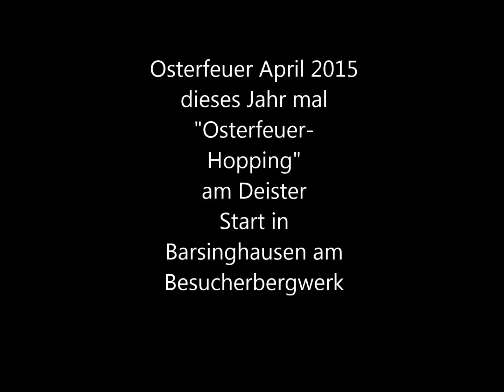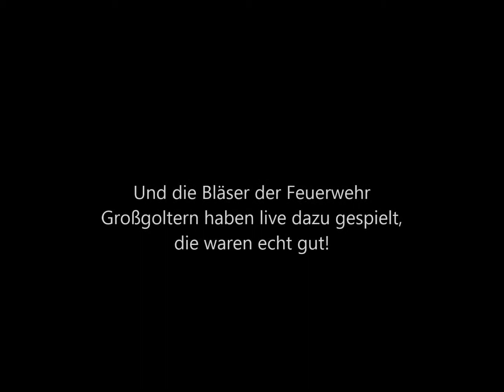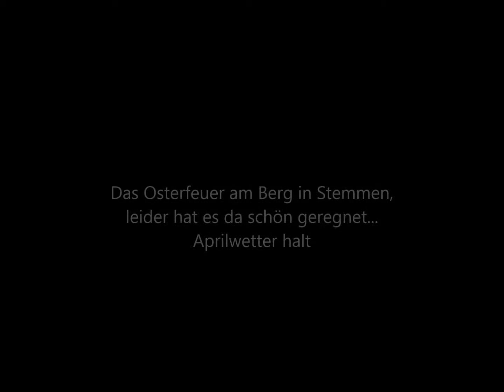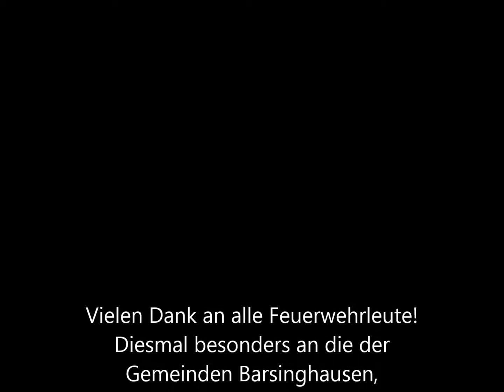Osterfeuer 04 04 2015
Osterfeuer-Hopping am Deister